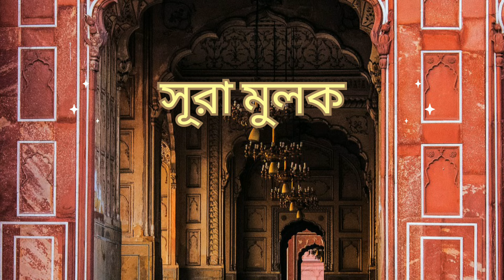সূরা মুলক স্বর্গীয় কন্ঠে কোরআন তেলাওয়াত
সূরা মুলক স্বর্গীয় কন্ঠে কোরআন তেলাওয়াত। Recitation By Abdullah Al Khalaf.